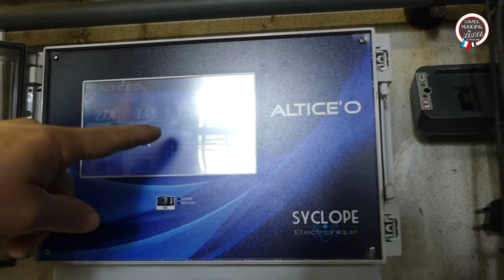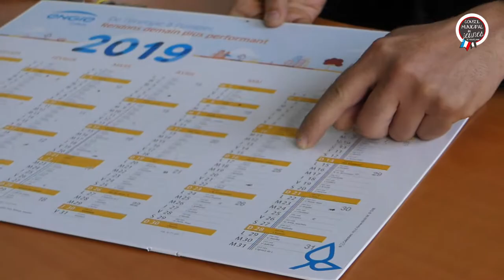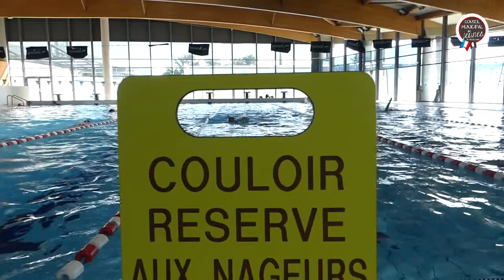Visite du centre aquatique ALOHA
Les CMJ à la découverte des coulisses du centre aquatique ALOHA